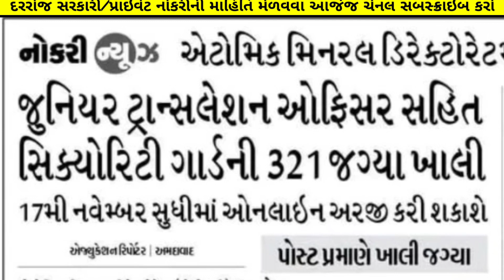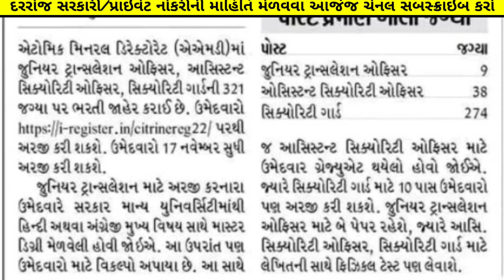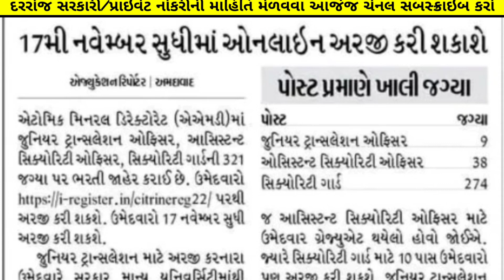Talati કરતા પણ new 321 vacancy - Gujarat 10th pass bharti in 2022 | government jobs for 10th pass